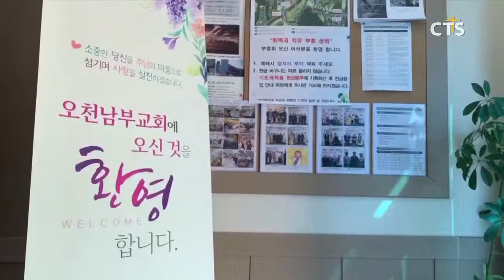내 손 안의 TV, 클릭뉴스 - 오천남부교회 브라이언 박 목사 초청 부흥회 l CTS뉴스, 기독교뉴스, 교계뉴스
앵커: 성도 여러분과 함께 만드는 뉴스! [내 손 안의 TV, 클릭뉴스]입니다. 오늘은 포항에 있는 한 교회가 특별한 손님과 귀한 시간을 보냈다고 하는데요. 영상으로 보시겠습니다.

경북 포항시 남구에 위치한 오천 남부교회에 귀한 손님이 찾아왔습니다. 바로 CTS 콜링갓 진행자 브라이언 박 목사입니다. 바쁜 사역 스케줄에도 포항지역 성도들을 사랑하는 마음으로 한 달음에 이곳을 찾았습니다.

성전 곳곳에서 성도들을 환영하는 문구들로 가득 차 있는 이곳에서 한동대학교 이지선 교수에 이어 브라이언 박 목사 초청 부흥집회가 마련됐습니다.

예배를 찬양과 기도로 준비하는 브라이언 박 목사 부부의 모습에서 하나님의 은혜를 향한 간구와 성도들을 향한 사랑이 묻어납니다. 같은 시간 교회 주방에는 맛있는 점심 식사가 준비됐습니다.

오전 부흥회를 마친 후, 정성스럽게 준비된 점심식사를 나누며  귀한 교제가 이어졌습니다.

INT 오일재 원로장로/ 오천남부교회

INT 브라이언 박 목사

주님의 식탁이 주시는 힘으로 오후 부흥회가 이어졌습니다.
성령님의 임재하심을 느끼면 우리의 연약한 육체와 부족한 믿음을 놓고 간절히 기도하는 시간이 됐습니다.
오천남부교회는 곳곳에서 찾아온 성도들을 본 교회 성도 못지않게 섬기며 사랑으로 함께 예배 드렸습니다.

INT 김정동 목사/오천남부교회

부흥회 기간 동안 함께 나누고 예배드린 시간이 주님께로 더욱 가까이 나아가는 귀한 시간이 됐기를 바래봅니다.